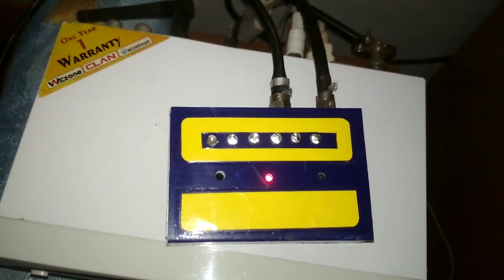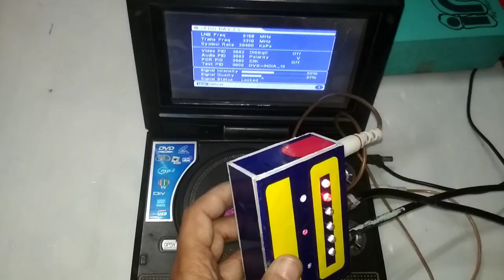Satfinder। Satellite finder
नमस्कार दोस्तों,
                   इस वीडियो में मैने एक छोटा Satfinder बना कर बताया है। जिसे आप अपने पॉकेट में रख सकते है। और ये बिना किसी पावर के चलता है। मतलब ना तो इसमें कोई बैटरी लगी है और ना ही चार्ज कि जरूरत है।